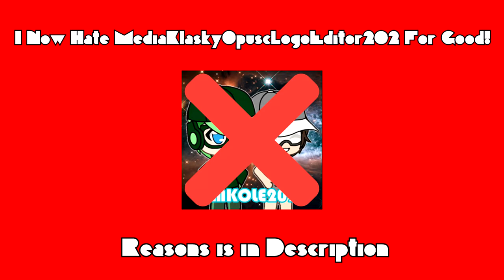You know what? #1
I Now hate MediaKlaskyOpuscLogoEditor202 for Good!

Reasons:
1. He's very immature
2. He's a toxic user
3. He's Hypocrite
4. He acts like UTTP THDTC
5. He spam heart comment to IMVE937 for Nothing!
6. Some one my friends hates this user!

Also, PurplePinkLogoEditor396 & RLYBUNTheAmericanVideoEditor2018, if you both are watching this, Plz continue made a Exposed Video Out of New ThePi LogoEditor555VideoEditor & MediaKlaskyOpuscLogoEditor202 Right Now!

NOTE: If you like him, I Respect Your Opinion.